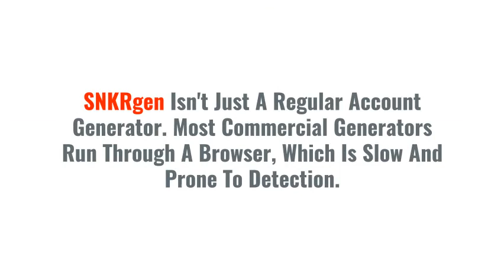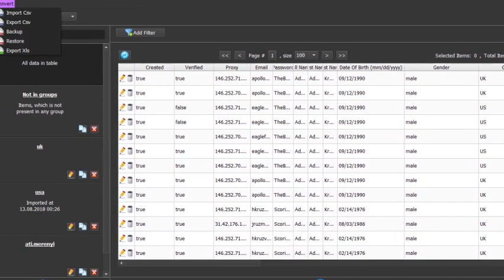Nike Account Bot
SNKRgen isn't just a regular Nike account generator, you`ll find out more info on Discord Most commercial generators run through a browser, which is slow and prone to detection. SNKRgen supports both high quality USA and UK numbers, and they are always in stock! Stop spending money buying Nike accounts, and start making money selling them with SNKRgen.